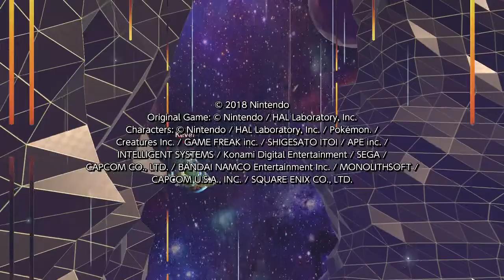Super Smash Bros. Ultimate Classic Mode with Meta Knight (Intensity 9.9 Clear)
Cleared Classic Mode 9.9 with Meta Knight No Continues were used.

Meta Knight Classic Mode: Two Sides of the Same Coin

Played on: Nintendo Switch

Wii U: KeverMontoya
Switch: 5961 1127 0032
Skype: Kever Montoya